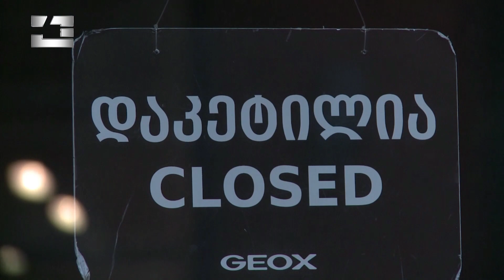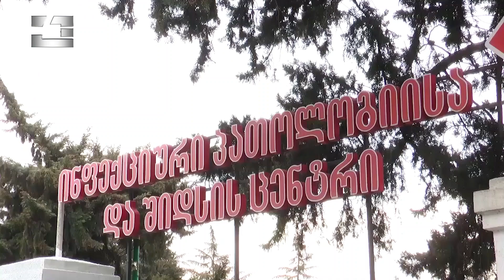ვაქცინაციის დაბალი ტემპი და კოვიდის მეოთხე ტალღა, რომელიც ქვეყანას კიდევ უფრო აგრესიულად უტევს